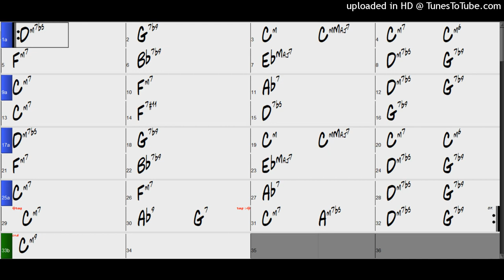Backing Track - Beautiful Love (C minor) 210 BPM Swing